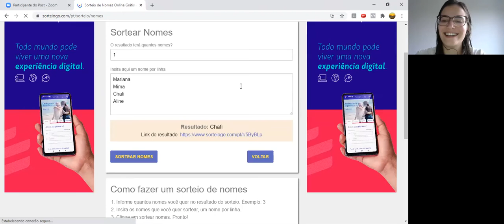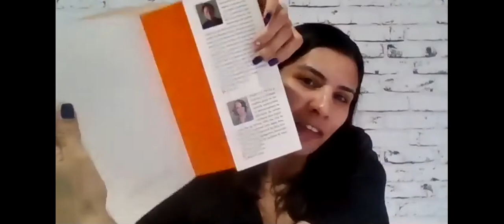Comunidade AG - Estudo do livro "Receita Previsível" - Capítulo 2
Olá pessoal, nós somos a Agência de Gestão e, com o método Cumbuca,  temos o intuito de propagar conhecimento e experiências!

Para você que nunca ouviu falar: Cumbuca é um método de compartilhamento de estudo, todos os membros do grupo estudam um capítulo de um livro por semana. Um dos membros do grupo é sorteado na hora do encontro para apresentar o capítulo da semana aos outros. Como todos estudaram para apresentar, a discussão geralmente é muito proveitosa.

Neste momento, estamos estudando o livro "Receita Previsível", de Aaron Ross e Marylou Tyler, considerado a Bíblia de Vendas do Vale do Silício, é como se fosse uma consultoria do mais alto nível.